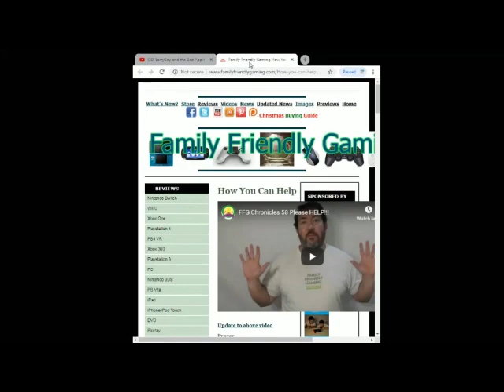Just Dance 2021 Kids Flying Carpet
Family Friendly Gaming is pleased to share this game play video for Just Dance 2021 Kids Flying Carpet.